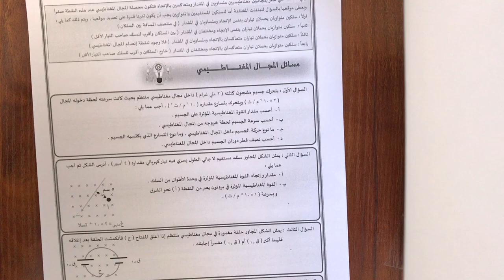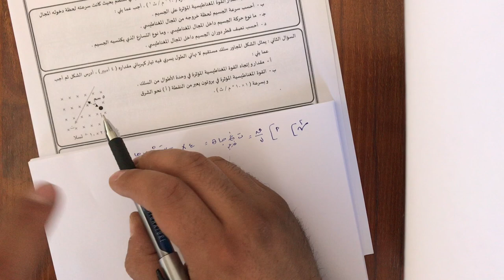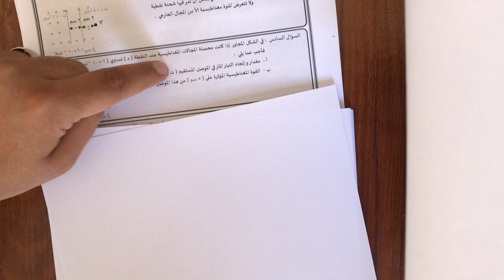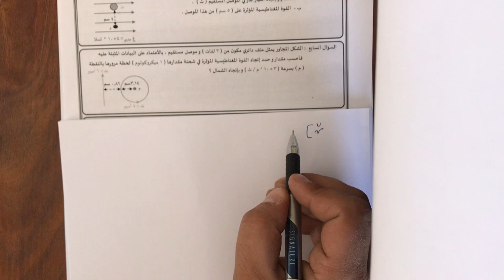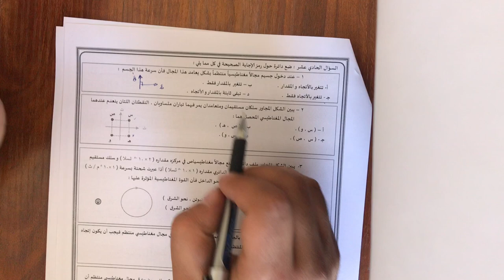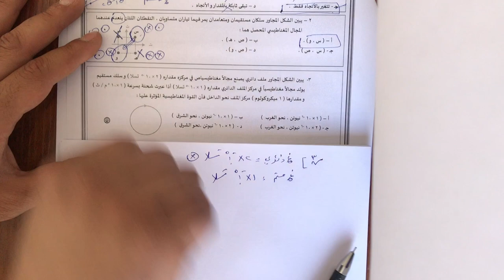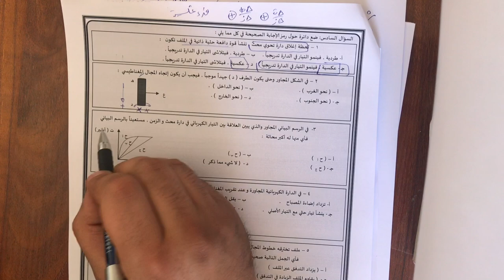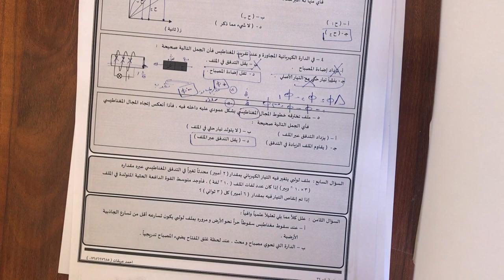الثاني الثانوي العلمي - الفيزياء - مكثف المجال المغناطيسي والحث الكهرمغناطيسي